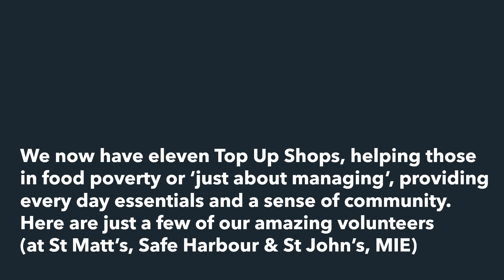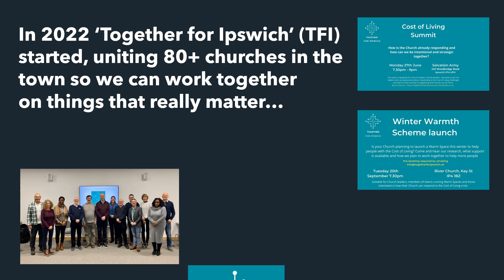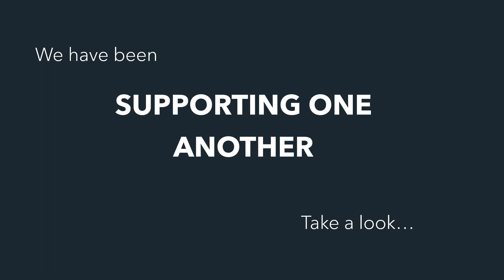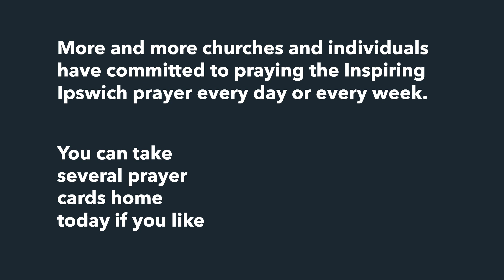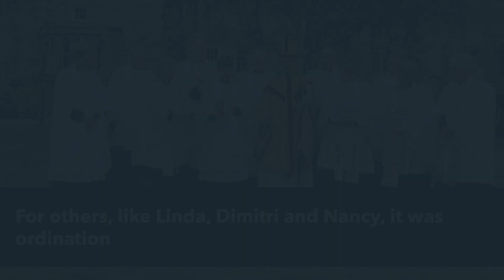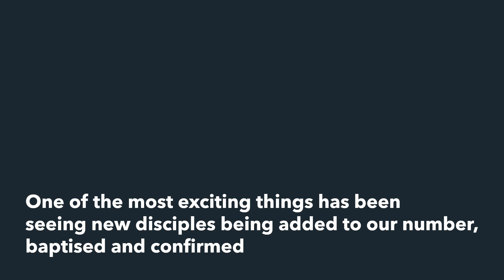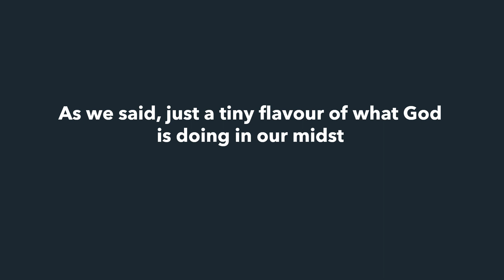Ipswich Deanery Slideshow March 2023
First presented at the Ipswich Deanery Spring Conference on Saturday 25 March 2023, the presentation gives an update on what has been going on in the Ipswich Deanery during the last 12 months.